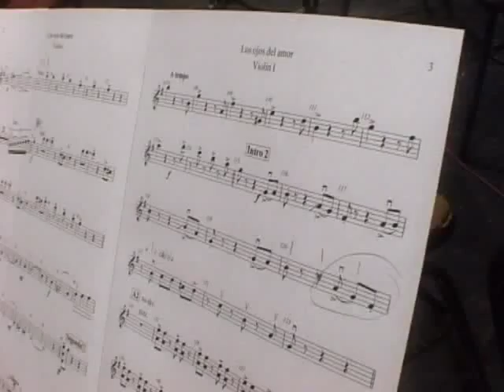Orozco/Barrientos - La Margarita